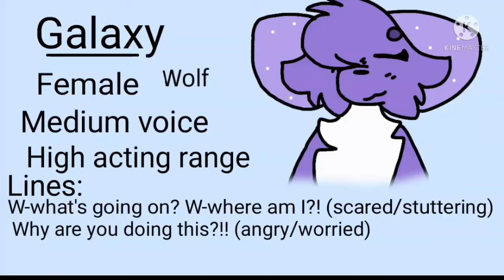Audition for Galaxy :)